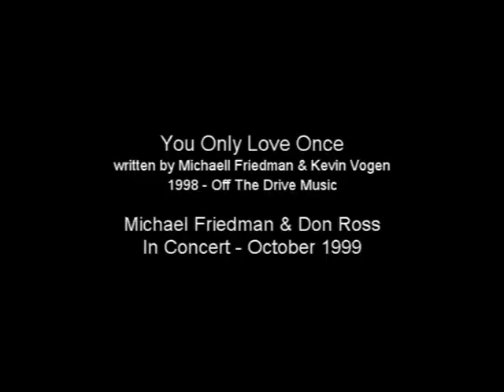Michael Friedman & Don Ross - You Only Love Once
Michael & Don perform, You Only Love Once Just Once, live in a house concert Off The Drive in October 1999.